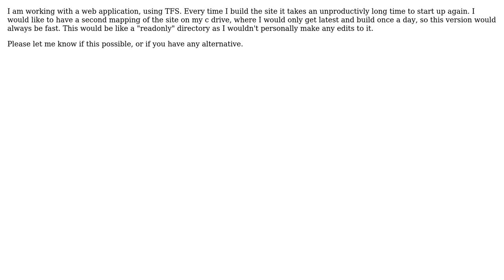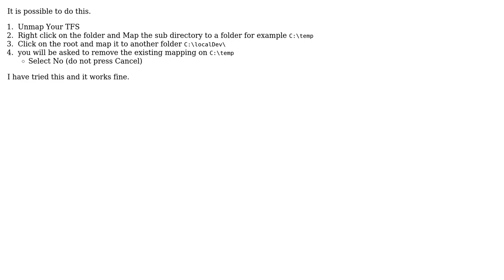Software Engineering: How to map TFS to two local directories? (3 Solutions!!)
Software Engineering: How to map TFS to two local directories?

With thanks & praise to God, and with thanks to the many people who have made this project possible! | Content (except music & images) licensed under CC BY-SA | Music | Images & others | With thanks to user Ryathal user Richard user Kazim user Buh Buh and the Stack Exchange Network Trademarks are property of their respective owners. You are responsible for your own actions.